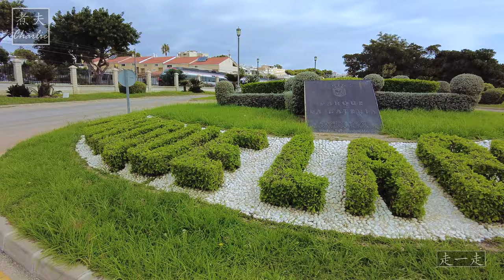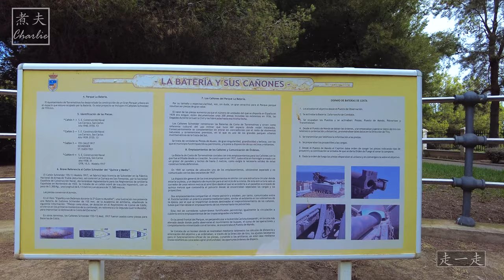西班牙的阳光海岸: 托雷莫利诺斯的炮台公园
托雷莫利诺斯炮台公园是位于西班牙科斯塔德尔索尔的托雷莫利诺斯市的一座风景如画的公园。这座公园位于La Carihuela北部，占地面积超过74,000平方米。它是城市中的一片绿洲，提供放松、体育活动和家庭娱乐的机会。公园内有超过一千棵25种不同树种的树木，使其类似于托雷莫利诺斯的中央公园。游客可以享受各种设施，如可租赁船只的人工湖、经典威尼斯风格的旋转木马（带有迷人的人物）、15米高的瞭望塔、步行和慢跑道、儿童游乐区等。该公园大多数时间从早上7:30到晚上10:00开放，并且免费入场。此外，周边地区设有厕所和可容纳150多辆车辆的停车位。然而，不允许携带宠物进入公园。租船和使用旋转木马有特定时间和名义费用。